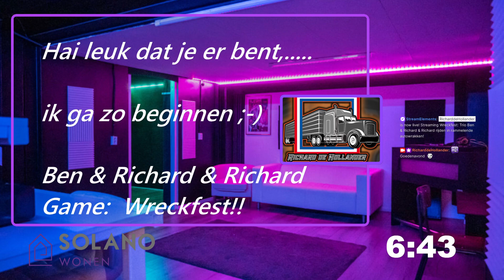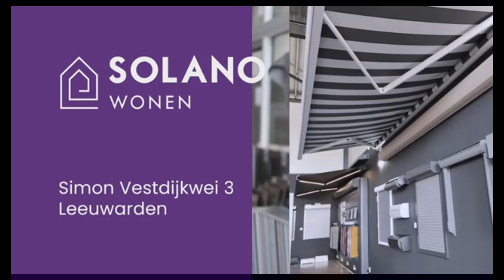Trio Ben & Richard & Richard rijden in rammelende autowrakken!